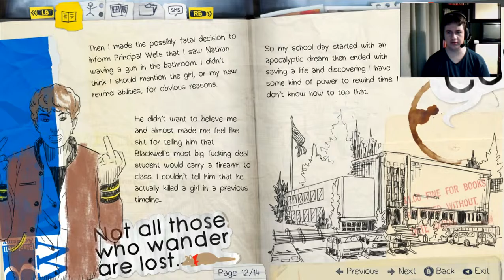Life Is Strange Végigjátszás 1.rész -3. (PC)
Kis kérések a többiektől Rachelről több infó derül ki a többi diáktól.